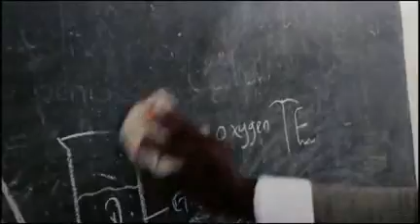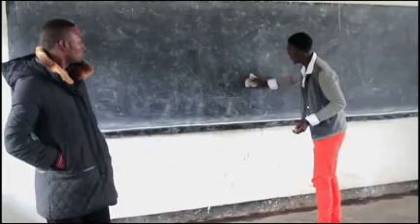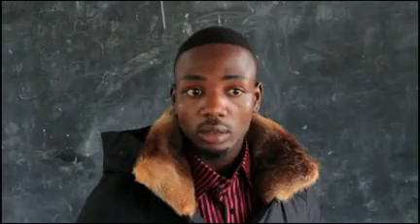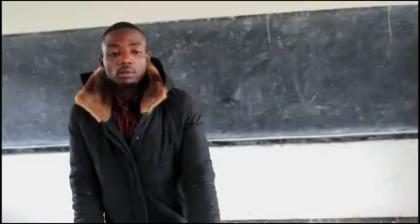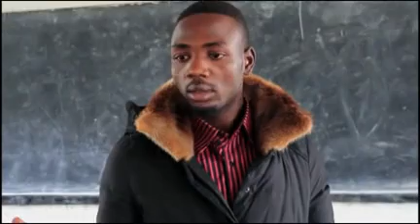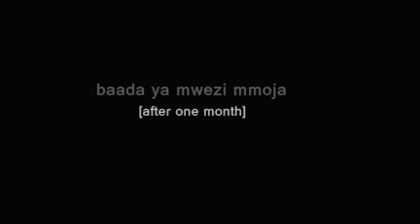KIDANI 01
JEMI SUKARI